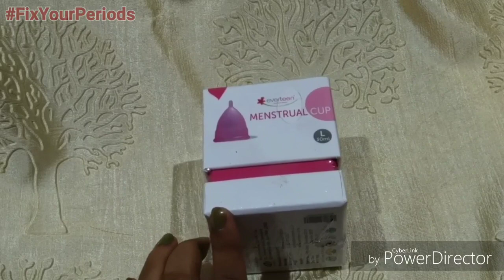5 Awesome and Easy way to Fold a MENSTRUAL CUP l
Hello friends
Aaj ke is video me mai ap sabhi ko batane wahi hu

Buying links:-

Large Size Cup:-

Small size cup:-

😳Menstrual cup ആദ്യമായി ഉപയോഗിച്ച ഞാൻ -
Face your fear: Inside life with a menstrual cup in less than three minutes
How to use a Menstrual Cup – In-depth Instructional Video -
How to Use Menstrual Cup? How to insert & Remove it? Sharing my Own Experience about Menstrual Cup - 13 minutes -
How to use menstrual cup - in-depth explanation video   - by MEELANTO
जब मैने पहली बार इसे Use किया तो मे रोने लगी - Sharing my Own Experience about Menstrual Cup
How to use a menstrual cup? How to insert a menstrual cup ? -
अब पीरियड्स में नहीं लेनी पड़ेगी पैड How to Use Menstrual Cup, Sharing My Real Experience -
Using Menstrual Cup For the 1st Time! _ My experience || How to use, Insert Mentrual cup -
How to Use Menstrual Cup?  Learn how to Insert and Remove Menstrual Cup -